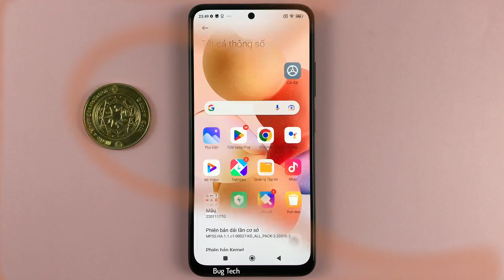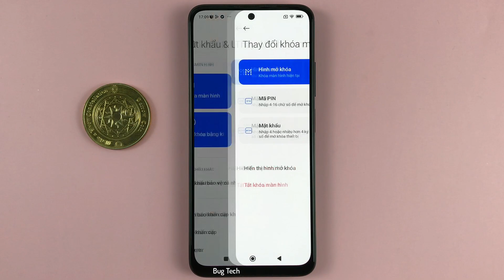Cách bật/tắt hiển thị mẫu hình khi mở khoá trên Xiaomi Redmi Note 11 Android 12